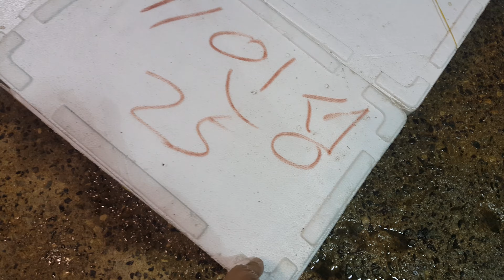2월26일,쫄복어,채낚오징어,아귀,웅어,밍돔,잡어소량 위판대기중입니다. (목포 남도농수산 탁선장 010 3167 7150)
안녕하세요

개량안강망어선5척은 쫄복,아귀,웅어,밍돔,잡어소량이며 전체적으로 어획량이 적으며 1척은 우럭을 잡아왔고 채낚오징어 상자에 담겨서 위판대기중입니다.
어제 저녁 늦게까지 비가 계속 내리고 새벽되니 그쳤는데 날이 완전히 풀리려나 봅니다.
한주 수고 많으셨어요.
주말 편안히 잘 쉬세요.